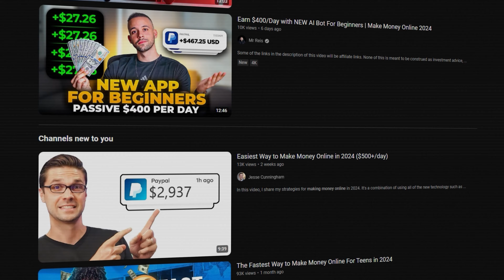THE 7-DAY DROPSHIPPING CHALLENGE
⏰ WHEN DOES THE CHALLENGE START?
- Start date: 3rd of June
- End date: 30th of June

💻 WHEN WILL THE LIVE SESSIONS TAKE PLACE:
- 1st Call (JUNE 3rd): Building Your Website in 1 Day.
- 2nd Call (JUNE 5th): Finding Winning Products that SELL.
- 3rd Call (JUNE 7th): Launching Your First Facebook Ads to Get Your First Sales.

🏆 THE PRIZE:
Win a 90-day 1-on-1 Mentorship with me (Carlos) personally where I will guide you with the store you’ve built to $100,000/month. ✅

📈 HOW TO COMPETE:
- Share your progress 4x (minimum) in the Skool Community during June - every week on Monday.
- Help others actively in the Community to reach their goals
- Your intentional activity matters and will be a crucial factor

Are you ready for June? Let's go and crush this together! 🔥